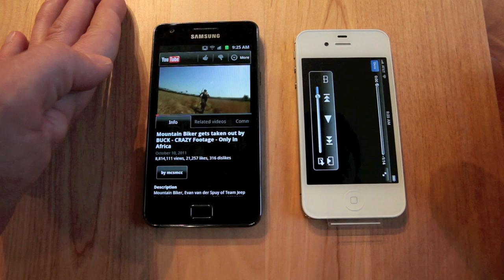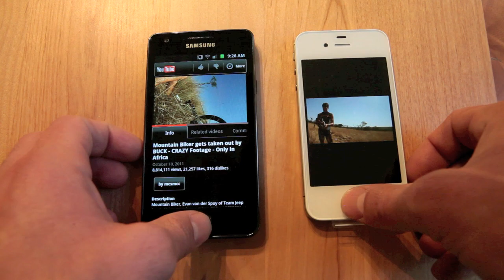iPhone 4s vs Galaxy S II YouTube video test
Apple Iphone 4s Versus Samsung Galaxy S II youtube comparison. Side by side review.